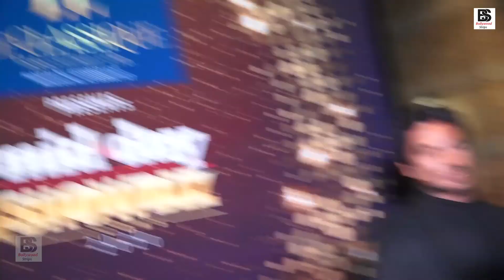Tia Bajpai Looking Beautiful & Elegant In Sequence Slit Dress @ THE MID DAY SHOWBIZ ICON AWARDS 2020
Welcome To Bollywood Strips is an entertainment channel where you'll find all the latest gossips about Bollywood. One platform will give you all the gossips you need to know about your favourite star. For the latest updates.

THE MID DAY SHOWBIZ ICON AWARDS 2020